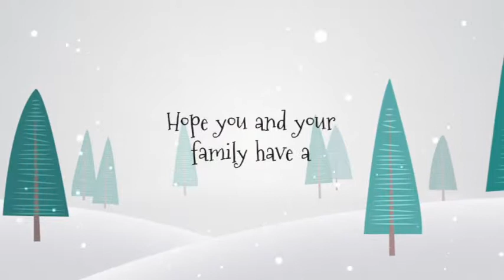Jingle Bells Folk Ethnic + Christmas (royaltyfree audio + video template) videohive audiojungle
This is one of your items.
0:01
play  Looped Download Preview  Share Facebook Google Plus Twitter Pinterest
In Collection
This is a simple, happy and uplifiting arrangement of the famous Christmas song “jingle bells” played live with ethnic instruments. For the recording I used, apart bass and drums, a saz from Turkey, a balalaika from Russia, a mandolin, some percussion, an home made mbira (thumb piano) and a small wood xilophone i bought in vietnam. All played live for a fresh sound!
The music is perfect as background for any holyday video and project

Features :

Editablet Text
Place for your Logo
No plug-ins Required
CC and above
Full HD (1920×1080)
Includes Font

Since I understand the powerful synergy between audio and video, take also a look at my youtube channel to listen to my music on the background of several videos made by videohive authors